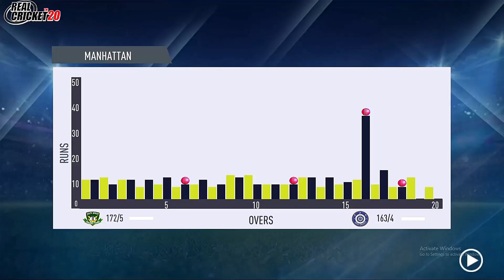IND vs SA 1st ODI 2022 Highlights | IND vs SA 1st ODI Full Match Highlights | Hotstar | Cricket 22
🔥MY OTHER GAMING CHANNELS🔥

🔥NOTE: This video is also similar to the videos Slayypop, Anmol Juneja, The Spectors & Rahul RK Gamer gaming starji and In Video Games make in Hindi gaming genre playing Cricket 19 and real cricket 22 or wcc3